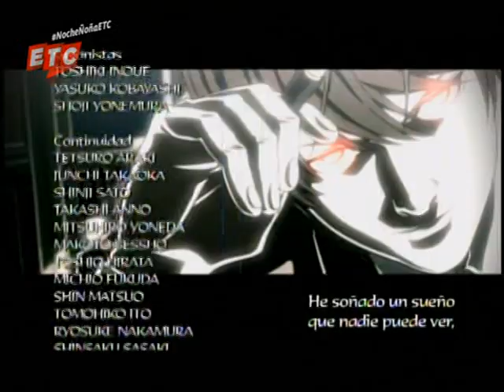Death Note Ending 1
Death Note
Lunes a viernes a las 0:00 en la
NocheÑoñaETC comentá con